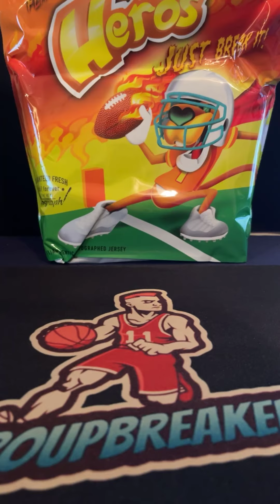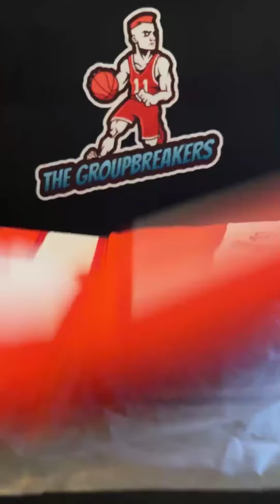BREAK #2745 - 1x AUTOGRAPHED JERSEY (FLAMING HOT HEROS) RANDOM DIVISION BREAK #2745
Divisions:
Daniel Ludtke - AFC EAST (BILLS, PATRIOTS, DOLPHINS, JETS)
Sean Leahy - AFC NORTH (STEELERS, RAVENS, BROWNS, BENGALS)
Daniel Ludtke - AFC SOUTH (TITANS, COLTS, JAGUARS, TEXANS)
Riley Hack - AFC WEST (CHIEFS, RAIDERS, CHARGERS, BRONCOS)
Sean Leahy - NFC EAST (EAGLES, WASHINGTON, COWBOYS, GIANTS)
Scott Acapulco - NFC NORTH (PACKERS, BEARS, LIONS VIKINGS)
Kevin Stevenson - NFC SOUTH (BUCCANEERS, SAINTS, PANTHERS, FALCONS)
Gary Shane Hurst - NFC WEST (SEAHAWKS, RAMS, CARDINALS, 49ERS)